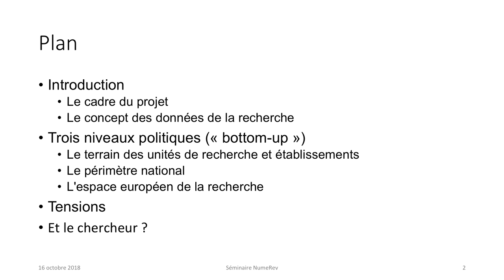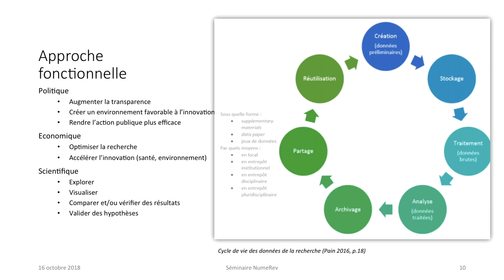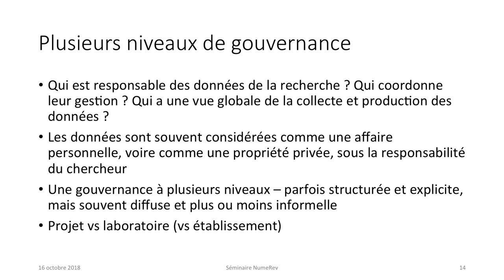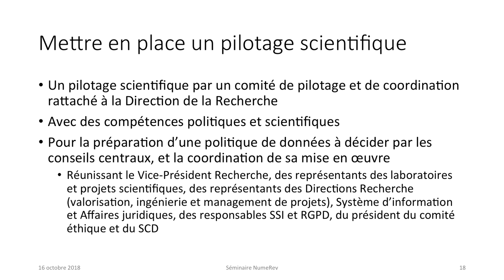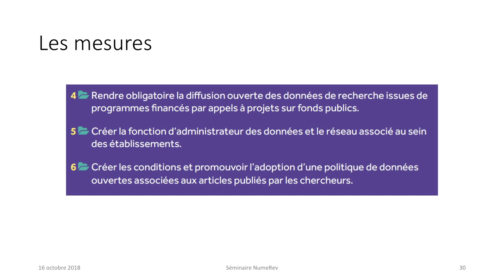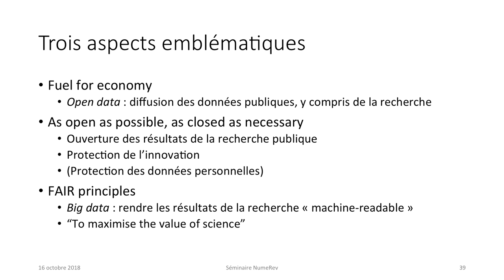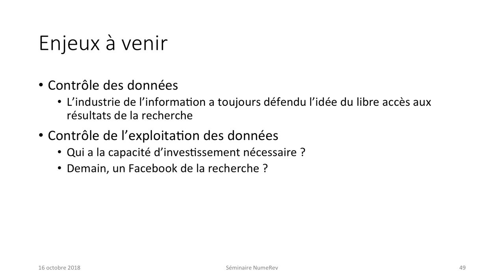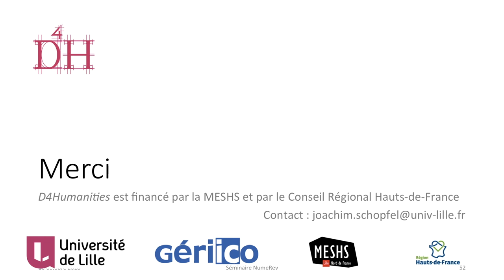Les données de la recherche : politiques et enjeux – Joachim Schöpfel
Après une introduction au concept des données de la recherche, Joachim Schöpfel essaiera de dégager plusieurs niveaux et perspectives de la gestion des données de la recherche, en mettant l'accent sur les besoins, fonctions et enjeux. Dans une approche "bottom-up", il présentera quelques éléments d'observation et d'analyse de trois niveaux : le "terrain" des unités de recherche et établissements ; le périmètre national ; et l'espace européen de la recherche. Sa présentation s'appuiera essentiellement sur des études empiriques, sur des rapports, déclarations et autres documents officiels. L'objectif est de mieux comprendre les différentes politiques et stratégies, avec leurs enjeux mais aussi leurs incohérences, risques et obstacles potentiels. La contribution est issue du projet "D4Humanities" (Deposit of Dissertation Data in Social Sciences and Humanities – A project in Digital Humanities) financé par la MESHS et par le Conseil Régional Hauts-de-France.

Joachim Schöpfel est enseignant-chercheur (MCF-HC) en Sciences de l’Information et de la Communication à l’Université de Lille Sciences Humaines et Sociales et membre du laboratoire GERiiCO. Après avoir dirigé l’UFR IDIST de 2009 à 2012 et l’Atelier National de Reproduction des Thèses de 2012 à 2017, il travaille aujourd'hui comme consultant indépendant dans le domaine de l’information scientifique et technique, est membre d'euroCRIS, de Greynet, de NDLTD et de Knowledge Exchange, conduit un projet dans le domaine des données de la recherche et monte actuellement un projet franco-allemand sur l'évolution des thèses de doctorat dans l'environnement de la science ouverte.